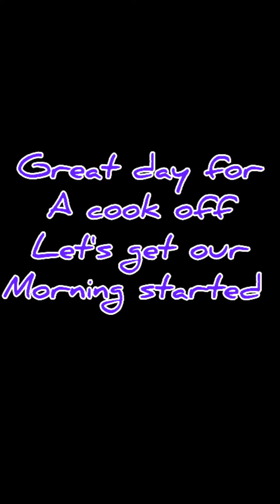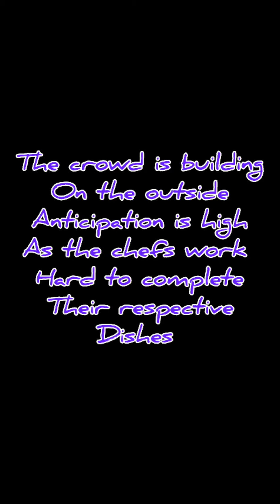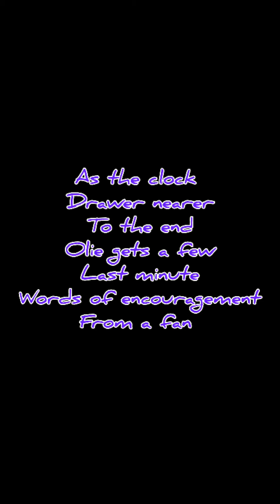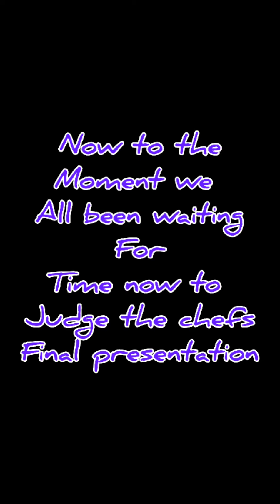Exuma Chopped Episode #2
Exuma Chopped is a fun show aimed towards community building and promoting togetherness.. we have fun we clown but most of all we learn everyday basic skills.. so sit back and enjoy crack a laugh or two..    DISCLAIMER... the methods used on our show is No way shape or Form the LAW in cooking . please feel free to cook your dish HOWEVER YOU SEE FIT...